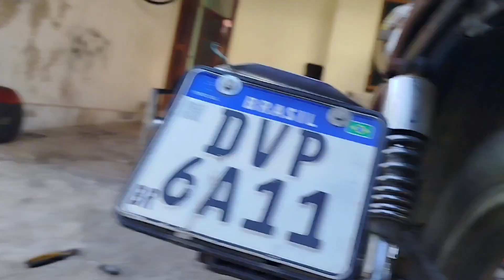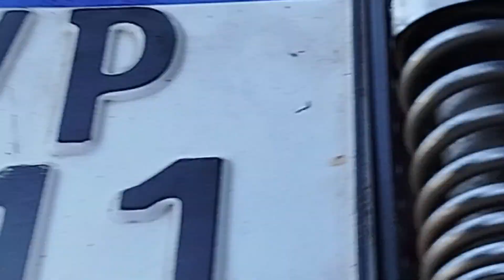Instalação do kit de correia da Hencam na Intruder Passo a passo.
Por conta de haver muitas dúvidas quanto a instalação do kit de correia resolvi fazer este vídeo de instalação passo a passo pra mostrar como é fácil instalar este kit na sua moto.

E qualquer dúvida é só me chamar.

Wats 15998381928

Ajude dando like no vídeo.